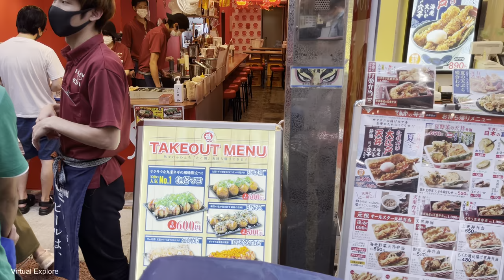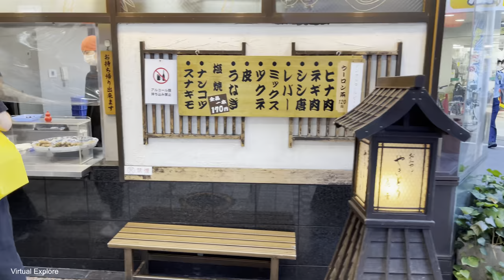Tokyo's Longest Shopping Arcade - Musashi Koyama Shotengai Palm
Opened in 1956, the 800-meter-long Musashi Koyama Shopping Street is Tokyo’s most famous, offering a range of wares, produce, fashion, and eateries at affordable prices. Face off against the crowds of locals in the competitive search for cheap bargains.

Known as a shotengai in Japanese, these covered shopping arcades are a unique feature of all Japanese cities and are a regular destination for locals running their daily errands. While Tokyo’s department stores cater to first-class consumer experiences, shotengai-style shopping streets such as this one in Musashi Koyama are tailored for everyday people and regular day-to-day life.